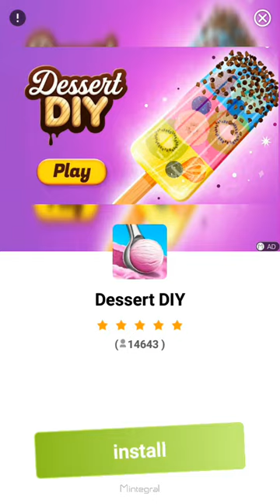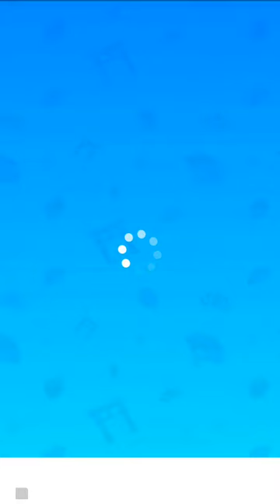Shushi Roll 3D Gameplay 👍💙